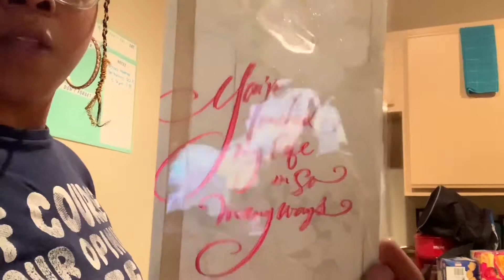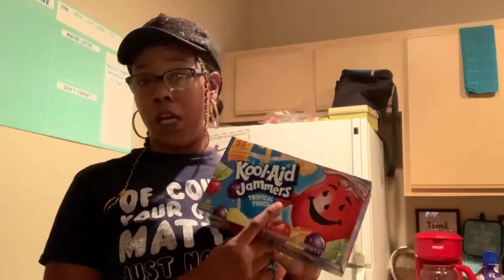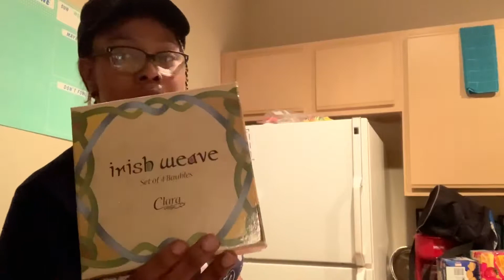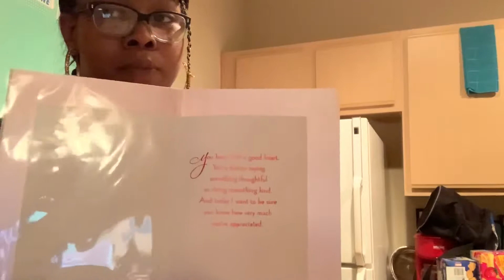Vlogtober Day 8 // Walmart HAUL